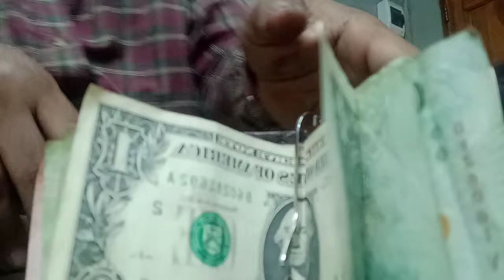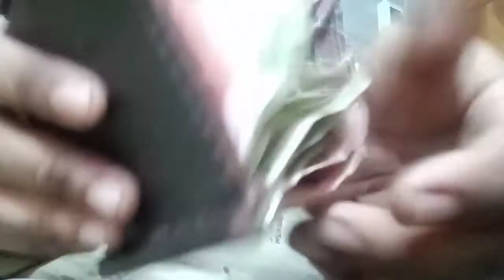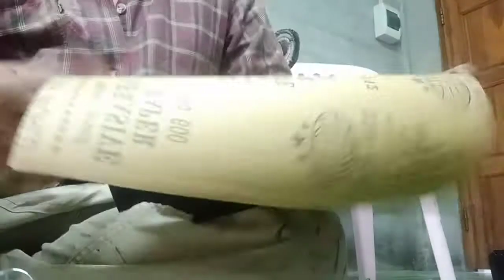การทำกระเป๋ากิ๊บหนีบตังค์ตอนจบ/แบรนด์บังชวนทำหนัง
ตัดรองเท้าคนพิการ ตัดรองเท้าคนพิการ/แบรนด์บังชวนทำหนัง/เปลี่ยนส้นสูง/ซ่อมอันเดอร์กราวน์/ซ่อมคอนเวิร์ส/ซ่อมรองเท้างบ0บาท/อุปกรณ์ซ่อมรองเท้า/ซ่อมคอนเวิร์ส/

             ถ้าคุณอยากมีอาชีพทีเลี้ยงครอบครัวคุณไปตลอดชีวิต  สิ่งที่จะสร้างรายได้ให้คุณอย่างยั่งยืนโปรดติดตามบัง

             บังจะพาคุณเปลี่ยนความคิดและชีวิตคุณไปตลอดกาล

              บังจะช่วยคุณค้นหาตัวเองให้เจอในสื่งที่คุณอยากเป็น

               บังดีใจที่มีส่วนช่วยให้ผู้คนได้ใส่รองเท้าที่สบาย  และได้เป็นตัวคุณในแบบที่คุณอยากเป็น   รองเท้าที่ใส่นุ่มสบบายไม่กัดเท้า

               ถ้าคุณเป็นคนที่มีปัญหาเรื่องเท้าและต้องการช่างที่รู้ใจดีๆสักคนหนึ่งติดต่อมาหาบังนะครบคุณจะไม่ผิดหว้ง  ไม่ว่าเท้าคุณจะเล็ก/เท้าใหญ่/เท้าพิการ/เท้าสูงตำ่ไม่เท่ากัน/เท้าคดผิดรูป/เท้าแบนและหารองเท้าใส่ไม่ได้แต่บังช่วยคุณไดครับ

               ติดต่อสั่งอุปกรณ์เครื่องหนังและรองเท้าปรึกษาทุกเรื่องเกี่ยวกับรองเท้าฟรี
               สอนคอร์สเรียนออนไลน์/ตัดซ่อมรองเท้าเครื่องหนังได้ที่บัง
เบอร์โทร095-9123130#

ตัดรองเท้าคนพิการ/แบรนด์บังชวนทำหนัง/เปลี่ยนส้นสูง/ซ่อมอันเดอร์กราวน์/ซ่อมคอนเวิร์ส/ซ่อมรองเท้างบ0บาท/อุปกรณ์ซ่อมรองเท้า/ซ่อมคอนเวิร์ส/

เข้ามาพูดคุยติดตามบังได้ที่เฟสนี้เลยมีไลฟ์สดอาชีพรองเท้าและแนวคิดดีๆในการใช้ชีวิต